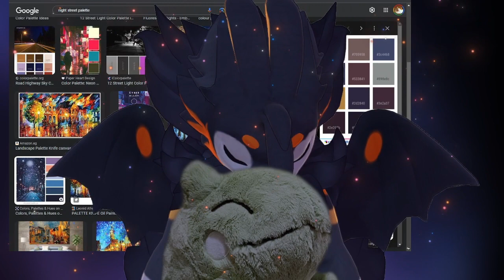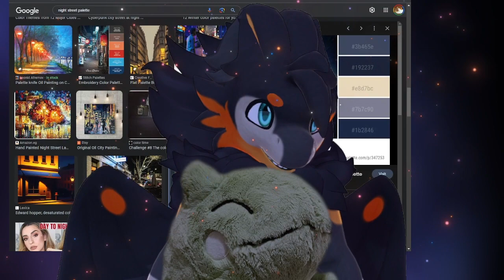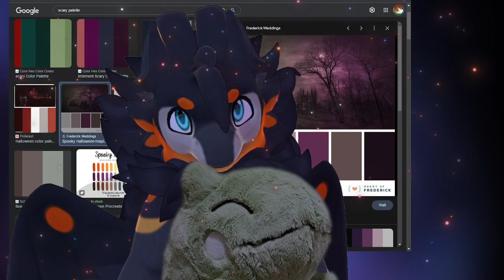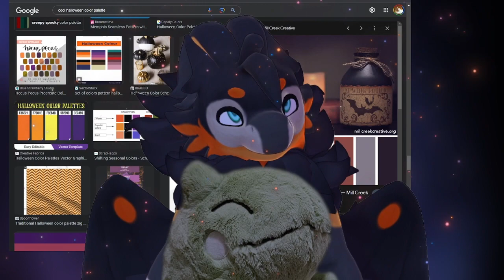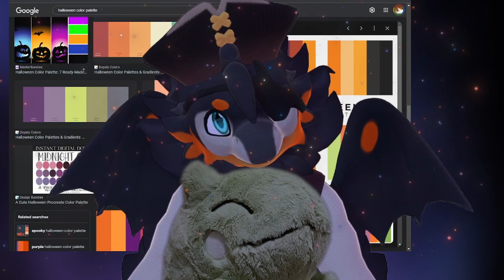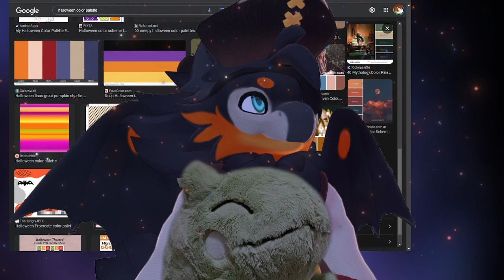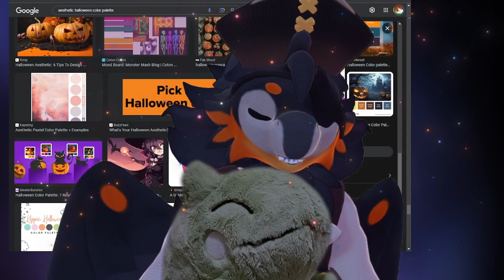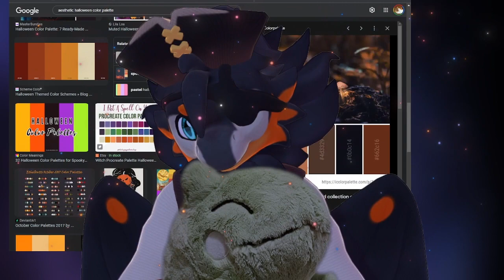[furry ASMR] Spooky Color Palettes (soft spoken | random sounds)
Heya 🖤🤍

Random, no real topic, just chattin